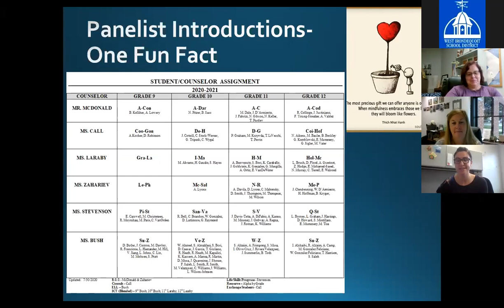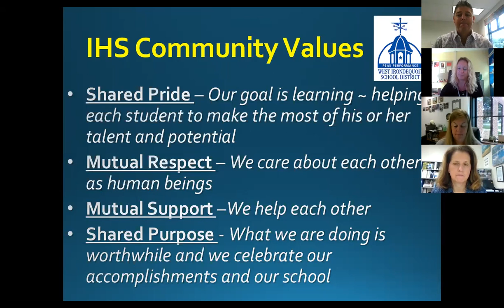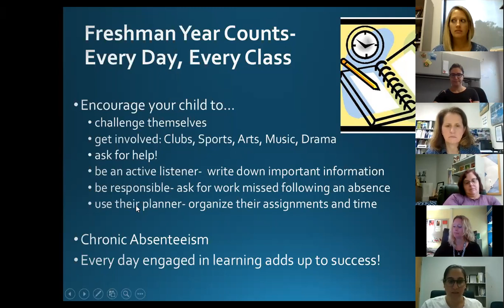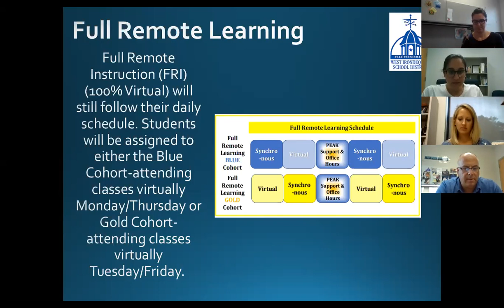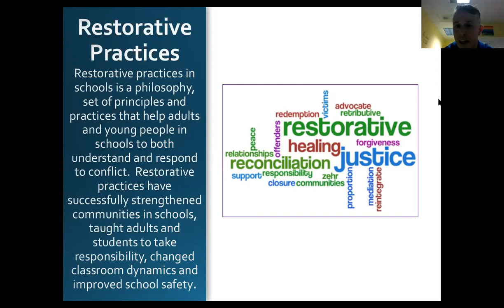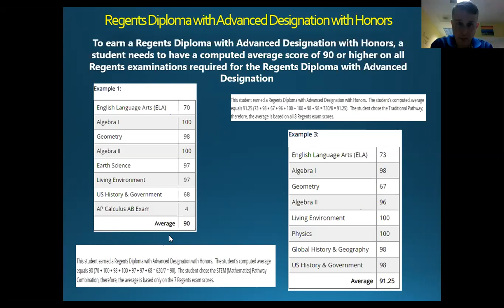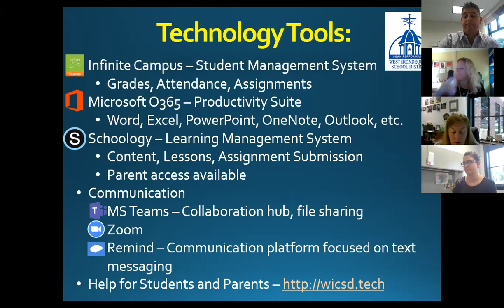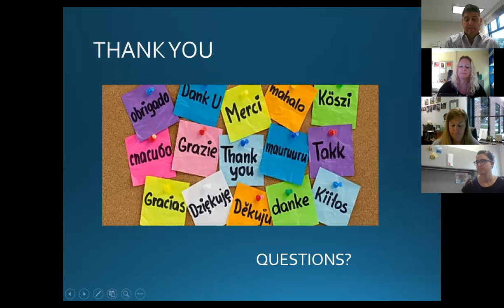Orientation Webinar for Parents/Guardians of IHS Freshmen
Aug. 28, 2020: Here is the replay of an hour-long Orientation Webinar for Parents/Guardians of incoming IHS Freshmen for the 2020-21 school year.